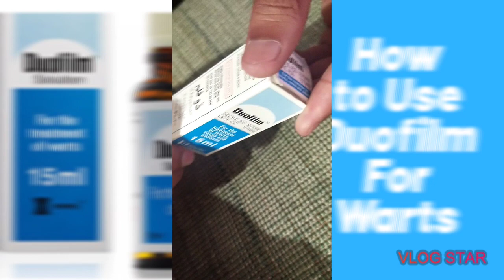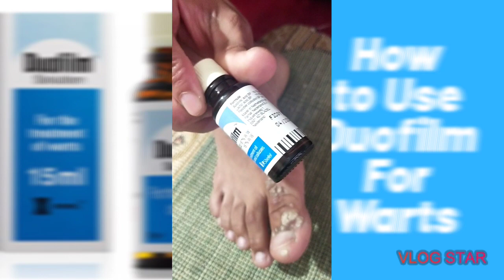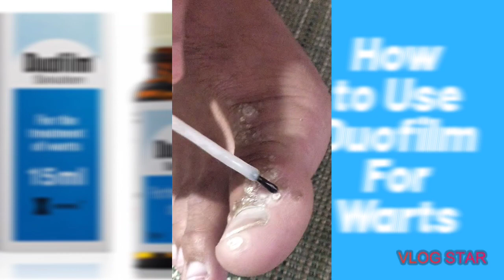How To Use Duofilm For Warts, tumor and corn...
How to use duofilm for warts. ???

Small, fleshy, grainy bumps.
Flesh-colored, white, pink or tan.
Rough to the touch.
Sprinkled with black pinpoints, which are small, clotted blood vessels.

In this video I want to share my experience with this lotion.best lotion I hope it helpful for u friends.thnku

Warts are benign (not cancerous) skin growths that appear when a virus infects the top layer of the skin. Viruses that cause warts are called human papillomavirus (HPV), and different strains may cause them in different parts of the body. Warts can spread from one location on the body to another as well as from person to person by contact with the wart. Factors that increase the risk include use of public showers, working with meat, eczema and a weak immune system.

Warts treatment include multiple methods of removing warts because warts may recur after wart removal treatment and more than one type of wart removal treatment may be necessary. Wart removal on face, finger, hands, feet and genital warts removal treatments may include wart removal freeze, wart removal pen, wart removal cream, wart removal salicylic acid, laser wart removal treatment etc. In this video we discuss about various methods of wart removal treatment and what precautions you should take to avoid the spread of warts

00:48 What is a wart?
00:55 How does wart spread?
01:11 Wart Removal Treatment Options 01:44 Methods of Wart Removal Treatment 02:13 Acid application for Wart Removal 02:50 Wart treatment at home
03:09 Wart removal creams
03:36 Wart Removal Treatment - Bleomycin 03:44 Wart removal freeze and wart removal pen
04:17 Genital Wart Removal Treatment - Podophylin application
04:56 Wart Removal Treatment - Vaccine 05:10 Wart Removal Treatment - Autoinoculation
05:42 Wart removal on face/ warts on face 06:44 Warts on hands, fingers and feet
07:44 Genital Wart Removal Treatment
08:22 Precautions to avoid the spread of warts